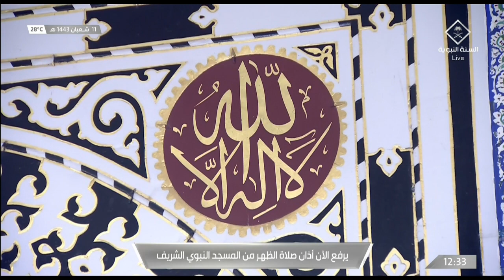14th Mar 2022 Madeenah Dhuhr Adhaan Sheikh Ahmed Ansari